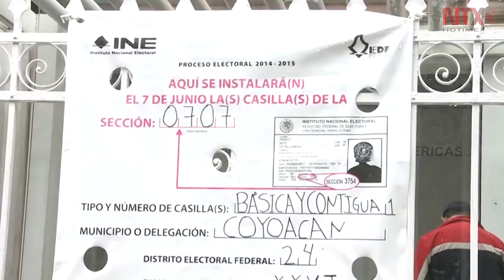Hoy decide el INE si se instalan casillas en hospitales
Se podría captar el sufragio de un universo máximo de 16 mil
800 posibles electores